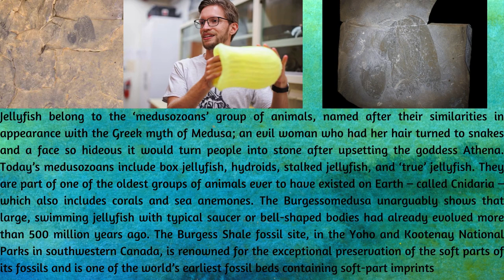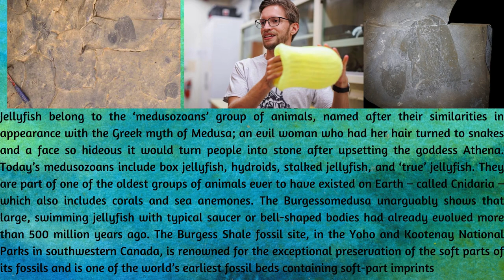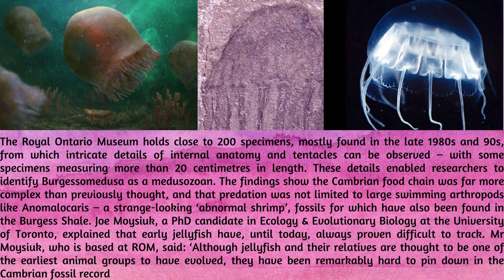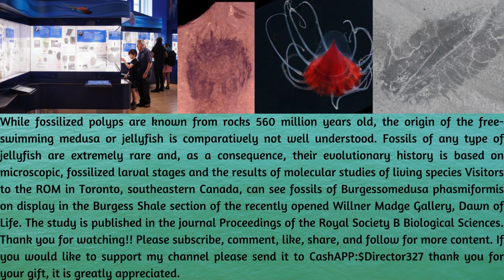"500 Million-Year-Old Predator: The Oldest Jellyfish Fossil"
I bring to you a shocking story. This may look like a swimming cap, but it's actually a 500 million-year-old predatorThe oldest-ever jellyfish fossil from more than half a billion years ago has been discovered. The free-swimming predatory jellyfish, named Burgessomedusa phasmiformis, was discovered from fossil records extracted from the Burgess Shale – a famous fossil-bearing deposit in the Canadian Rockies.

The 505 million-year-old fossils of the jellyfish are remarkably well-maintained at the site and show the animal – comprised 95% of water – had tentacles capable of seizing sizeable prey. Jellyfish belong to the ‘medusozoans’ group of animals, named after their similarities in appearance with the Greek myth of Medusa; an evil woman who had her hair turned to snakes and a face so hideous it would turn people into stone after upsetting the goddess Athena. Today’s medusozoans include box jellyfish, hydroids, stalked jellyfish, and ‘true’ jellyfish. They are part of one of the oldest groups of animals ever to have existed on Earth – called Cnidaria – which also includes corals and sea anemones.

The Burgessomedusa unarguably shows that large, swimming jellyfish with typical saucer or bell-shaped bodies had already evolved more than 500 million years ago. The Burgess Shale fossil site, in the Yoho and Kootenay National Parks in southwestern Canada, is renowned for the exceptional preservation of the soft parts of its fossils and is one of the world’s earliest fossil beds containing soft-part imprints.

The site, which was designated a UNESCO World Heritage Site in 1980, also contains exceptionally well-preserved fossils of various ancient creatures. The Royal Ontario Museum (ROM) holds close to 200 specimens, mostly found in the late 1980s and 90s, from which intricate details of internal anatomy and tentacles can be observed – with some specimens measuring more than 20 centimeters in length.

These details enabled researchers to identify Burgessomedusa as a medusozoan. The findings show the Cambrian food chain was far more complex than previously thought, and that predation was not limited to large swimming arthropods like Anomalocaris – a strange-looking ‘abnormal shrimp’, fossils for which have also been found in the Burgess Shale.

Joe Moysiuk, a PhD candidate in Ecology & Evolutionary Biology at the University of Toronto, explained that early jellyfish have, until today, always proven difficult to track. Mr Moysiuk, who is based at ROM, said: ‘Although jellyfish and their relatives are thought to be one of the earliest animal groups to have evolved, they have been remarkably hard to pin down in the Cambrian fossil record. ‘This discovery leaves no doubt they were swimming about at that time.’

Dr Jean-Bernard Caron, a co-author of the study, added the fossil records showed the jellyfish were ‘efficient predators’. ‘Finding such incredibly delicate animals preserved in rock layers on top of these mountains is such a wonderous discovery,’ he said. ‘Burgessomedusa adds to the complexity of Cambrian foodwebs, and like Anomalocaris which lived in the same environment, these jellyfish were efficient swimming predators.’ ‘This adds yet another remarkable lineage of animals that the Burgess Shale has preserved chronicling the evolution of life on Earth.’

Cnidarians, a group containing more than 11,000 species of aquatic animals found both in freshwater and marine environments, have complex life cycles with one or two body forms: a vase-shaped body, called a polyp, and in medusozoans, a bell or saucer-shaped body, called a medusa or jellyfish. While fossilised polyps are known from rocks 560 million years old, the origin of the free-swimming medusa or jellyfish is comparatively not well understood.

Fossils of any type of jellyfish are extremely rare and, as a consequence, their evolutionary history is based on microscopic, fossilised larval stages and the results of molecular studies of living species. Visitors to the ROM in Toronto, southeastern Canada, can see fossils of Burgessomedusa phasmiformis on display in the Burgess Shale section of the recently opened Willner Madge Gallery, Dawn of Life.

The study is published in the journal Proceedings of the Royal Society B Biological Sciences.